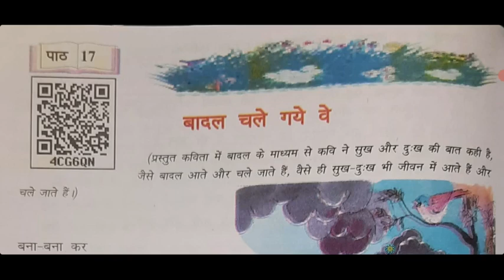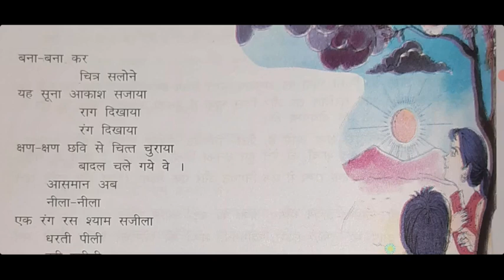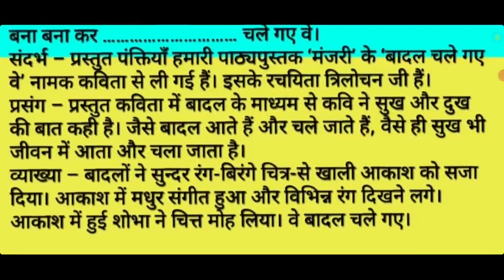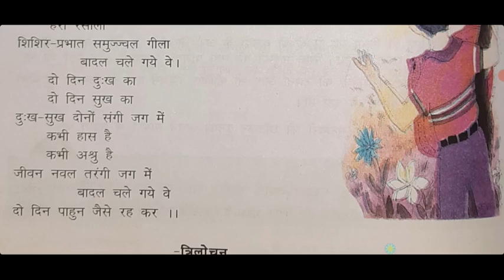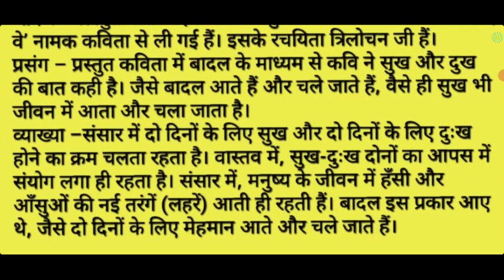कक्षा-6 पाठ 17 बादल चले गए वे कविता UP Board Hindi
link for पाठ-17 बादल चले गए वे

Playlist link of  पाठ-7 माँ कह एक कहानी की
Playlist link of Questions answer

Playlist of all chapters of Class 6th
ENGLISH Rainbow book